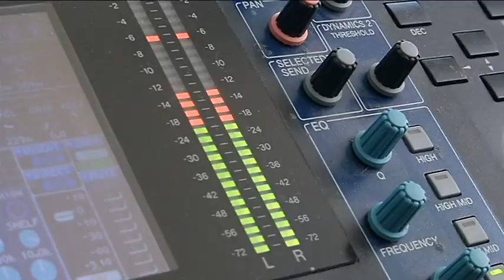Proyecto Enero Radio